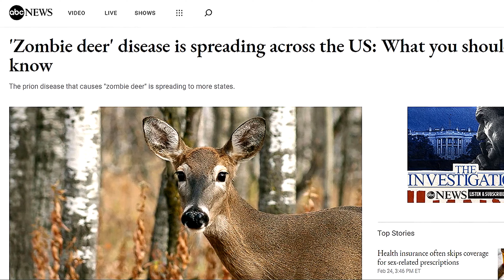Esta Película Nos ADVIRTIÓ sobre el VIRUS del CIERVO ZOMBIE☣️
Este contenido fue publicado cuando teníamos 2.241 seguidores.
¡Anímate y únete a nosotros para más contenido emocionante como este!

▶️Nombre: Train to Busan
▶️Año: 2016
▶️Genero: Acción | Terror | Suspenso
▶️Duración: 1 hora 58 minutos